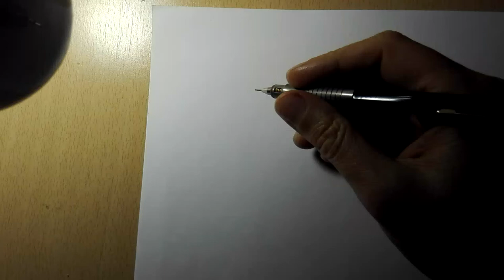How to Draw a Mailbox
Showing you how to Graphite Pencil Draw a Mailbox